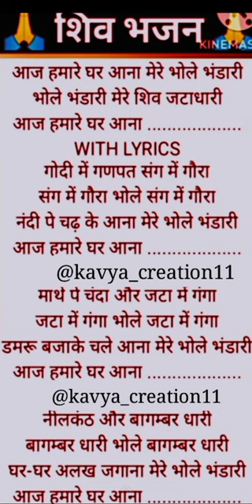का नया भजन🌿 🙏|| आज हमारे घर आना मेरे भोले भंडारी